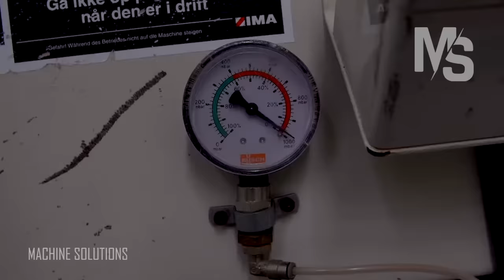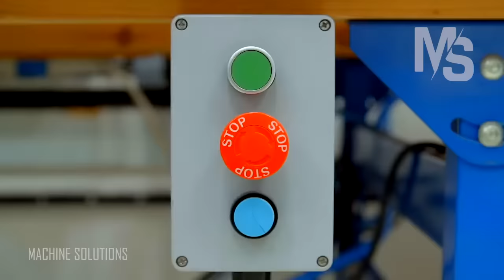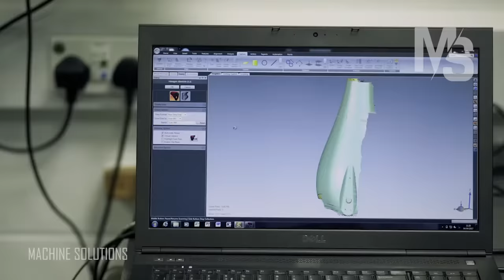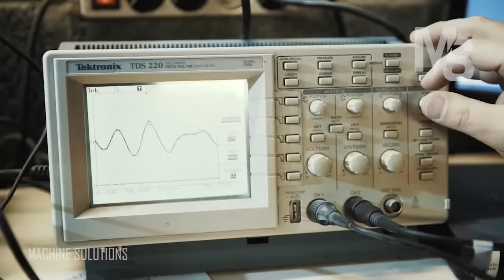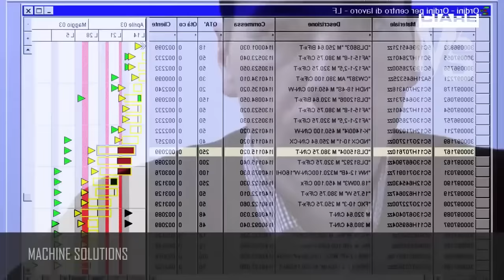Amazing Manufacturing Bass Subwoofer - Making Of Speakers - Factory Tour -How To Make Speakers